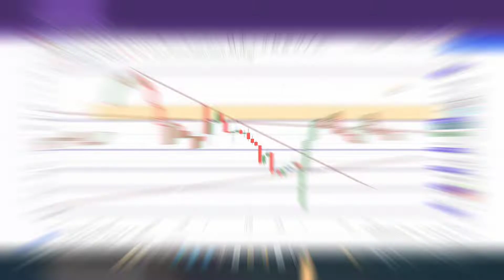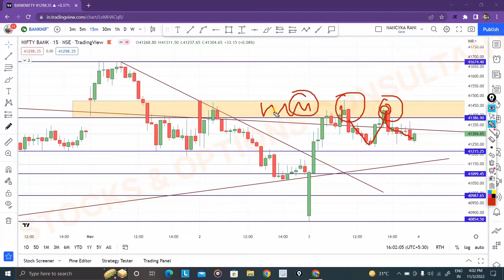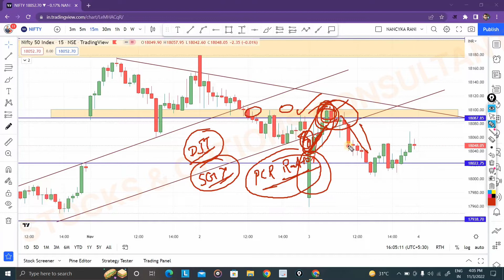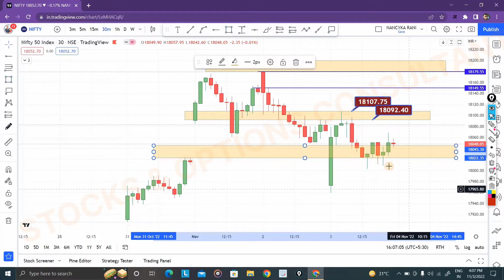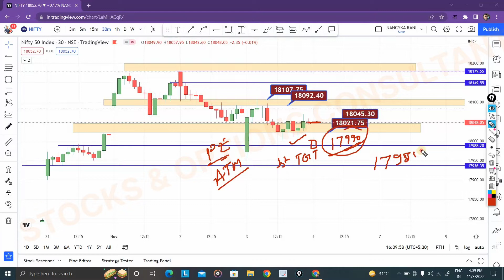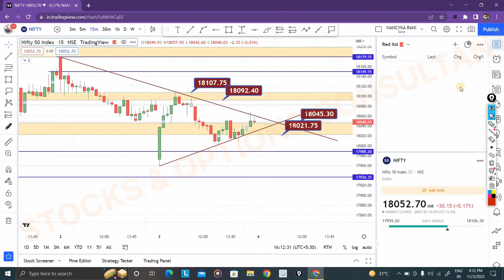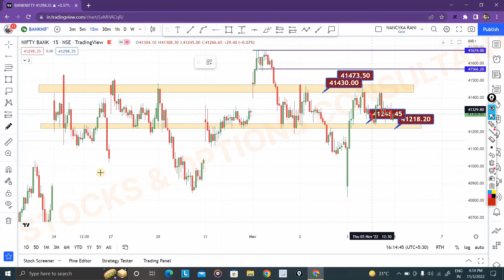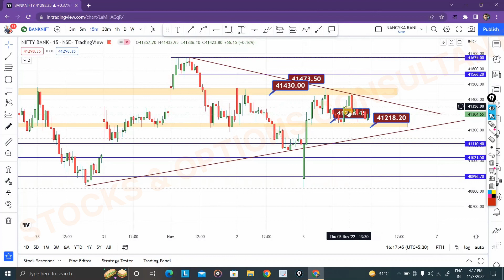nifty Prediction & Bank Nifty Analysis For FRIDAY 4TH NOVEMBER 2022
NIFTY ANALYSIS
 BANKNIFTY ANALYSIS
 BANKNIFTY ANALYSIS TOMORROW
BANKNIFTY WEEKLY OPTION STRATEGY
Nifty Prediction and Bank Nifty Analysis for Thursday | 20 October 2022 | Bank Nifty Tomorrow
nifty analysis for 20 October Thursday
bank nifty analysis for 20 October Thursday
Nifty Forecast
nifty
Nifty Nifty
nifty share price
bank nifty
nifty 50
bank nifty share price
nifty today
nifty tomorrow
nifty analysis
banknifty analysis
nifty prediction
banknifty
nifty
nifty tomorrow
nifty tomorrow
nifty analysis
banknifty analysis
nifty prediction
banknifty
nifty live
Thursday market prediction
20 October bank nifty
20 October market
20 October market analysis
20 October nifty
Thursday market prediction
bank nifty